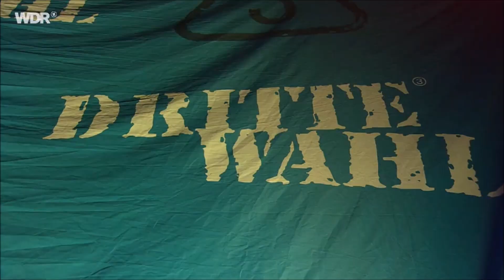Dritte Wahl - Ikarus